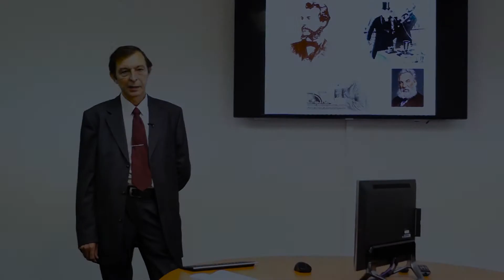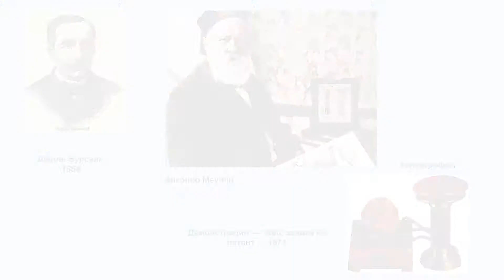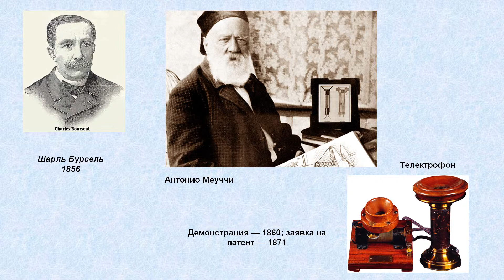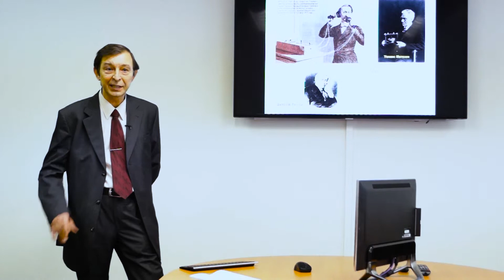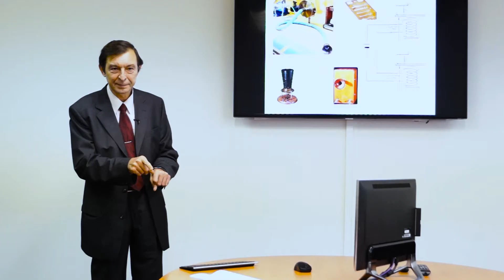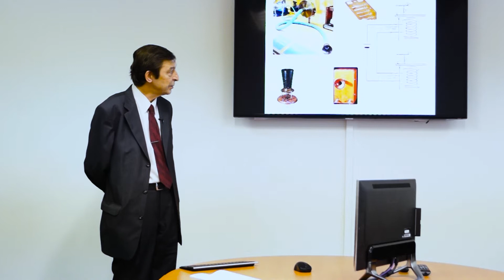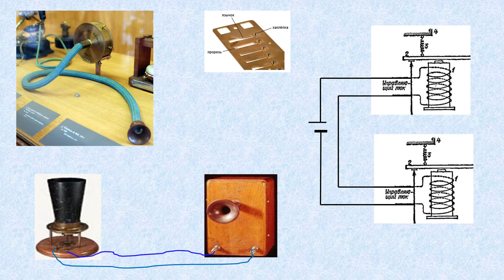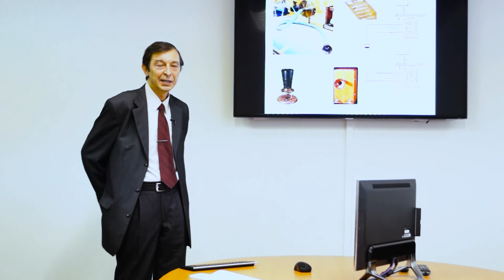История телефона. Часть 1. Видеолекция проректора МТУСИ, кандидата технических наук Виктора Алёшина